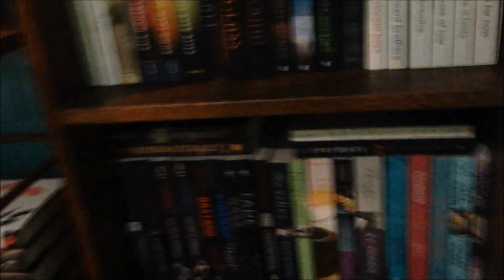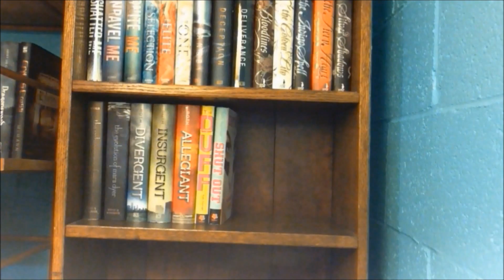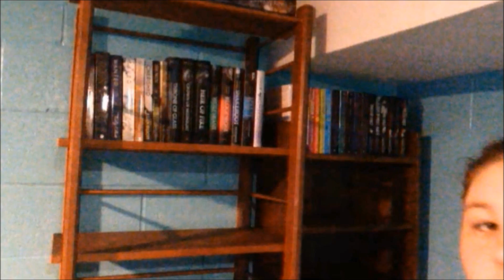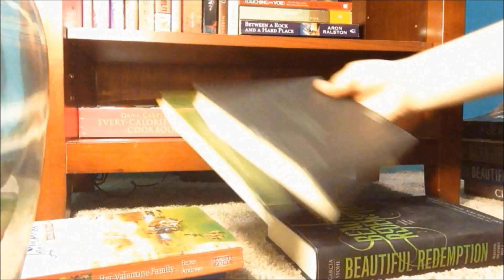Organizing My Bookshelves!(New Room)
I moved so all my books needed organized and put away so i thought i'd show y'all so you can see how they look!